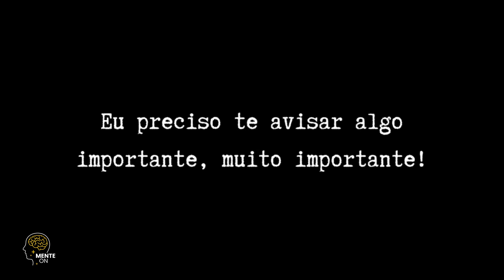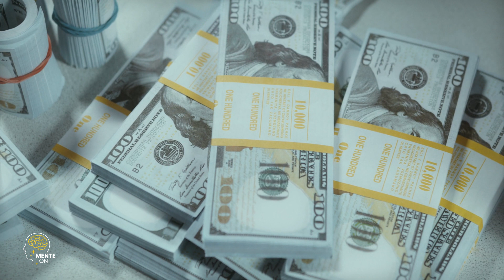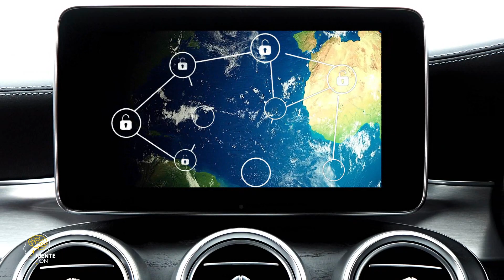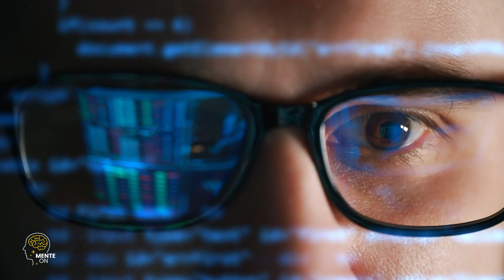Dra. ANA BEATRIZ E PAULA MARY | FILME: SOM DA LIBERDADE, FILME MAIS POLÊMICO DO ANO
Nesse vídeo Dra. Ana Beatriz, e a Delegada Paula Mary, fala sobre aspectos importantes no filme Som da Liberdade, lançado recentemente nos cinemas, que explora, o tráfico de seres humanos, especialmente de crianças, é uma das realidades mais sombrias e perturbadoras do mundo moderno. Este comércio cruel explora indivíduos vulneráveis, muitas vezes em situações de pobreza extrema ou conflito, submetendo-os a condições desumanas para lucro financeiro.

No lado sombrio do tráfico de humanos e crianças, histórias de sequestro, exploração sexual, trabalho forçado e tráfico de órgãos surgem com frequência. Crianças são frequentemente as vítimas mais vulneráveis, sendo forçadas a trabalhar em condições perigosas, mendigar nas ruas ou até mesmo sendo coagidas a se envolver em atividades criminosas. Além disso, o tráfico humano alimenta uma rede de exploração sexual, onde vítimas são forçadas à prostituição, pornografia ou casamentos forçados.

As organizações criminosas envolvidas no tráfico de seres humanos muitas vezes operam nas sombras, dificultando o combate a esse crime. As vítimas, muitas vezes, sofrem danos físicos e psicológicos irreparáveis, e a exploração contínua perpetua um ciclo de miséria.

A luta contra o tráfico humano e infantil exige cooperação internacional, legislação rigorosa, conscientização pública e apoio às vítimas. É um problema complexo e multifacetado que requer esforços contínuos de governos, organizações não governamentais e comunidades para erradicá-lo e proteger os vulneráveis.

Dê o primeiro passo para uma vida mais saudável e feliz! Clique no botão abaixo e obtenha acesso instantâneo ao seu eBook: NARCISISTA NUNCA MAIS!

BÔNUS - Pais Narcisistas
Neste e-book, exploraremos as complexidades do relacionamento com pais narcisistas e as profundas cicatrizes que podem resultar desse tipo de dinâmica. Passo a passo, mergulharemos em estratégias para reconhecer os padrões tóxicos, estabelecer limites saudáveis, reconstruir a autoestima e desenvolver relacionamentos autênticos.

O canal MENTE ON tem o maior propósito de compartilhar o jeito de pensar de Grandes Mentes Vencedoras e suas Histórias de como crescer na vida e alcançar o sucesso em todas as área, financeira, espiritual, relacionamento e saúde. Todo dia, você tem uma nova chance de recomeçar e criar o seu futuro.

Neste espaço, buscamos compartilhar conhecimento e fornecer informações valiosas para ajudar você a expandir sua compreensão sobre diversos assuntos. É importante ressaltar que todos os direitos autorais do vídeo original pertencem integralmente ao seu criador original. Nosso objetivo é utilizar esse conteúdo de forma justa e educacional, fornecendo crédito adequado ao autor e incentivando a busca por conhecimento.

Nosso intuito é oferecer uma plataforma onde as pessoas possam se informar, aprender e crescer.

É importante ressaltar que todos os direitos autorais do vídeo original pertencem integralmente ao seu criador original.

CANAIS DOS ESPECIALISTAS:
DRA. ANA BEATRIZ BARBOSA -   @anabeatrizbsilva
LEANDRO KARNAL -   @PrazerKarnal
CORTELLA -   @CanaldoCortella
AUGUSTO CURY -   @AugustoCury